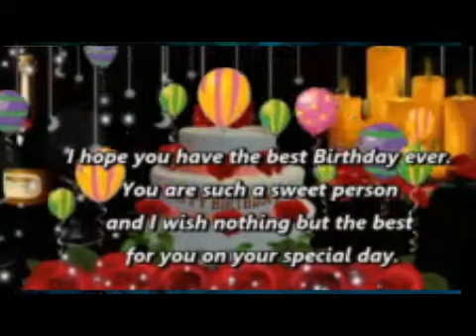Faaji Express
Dedicated for Alhaja Ebunola Adefisoye on her birthday